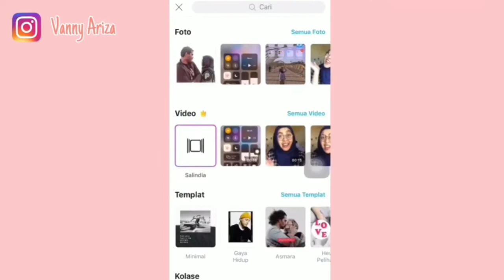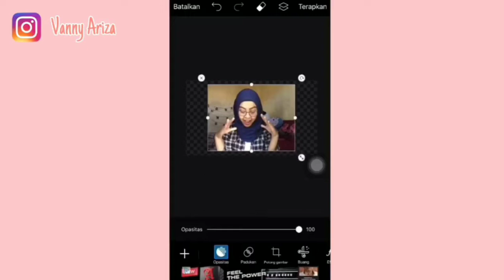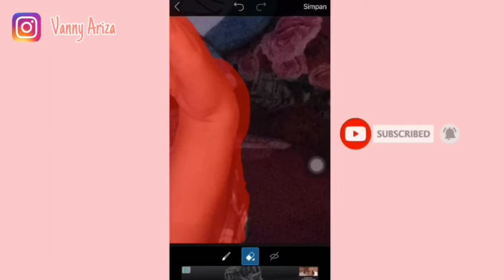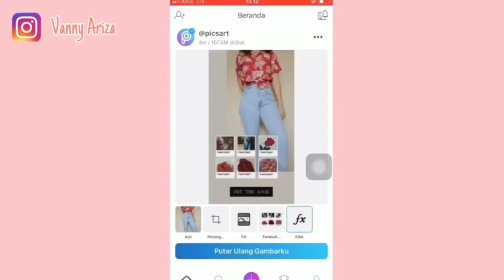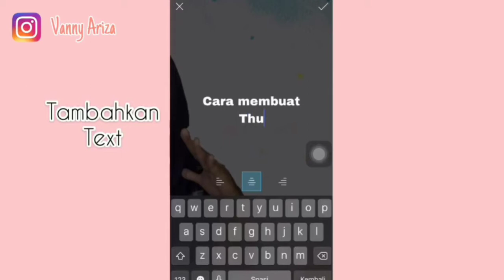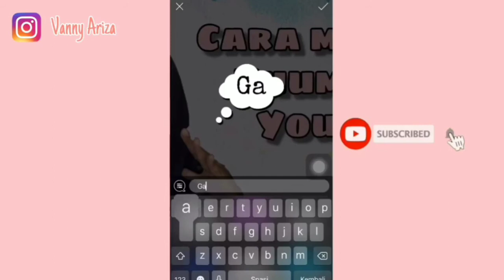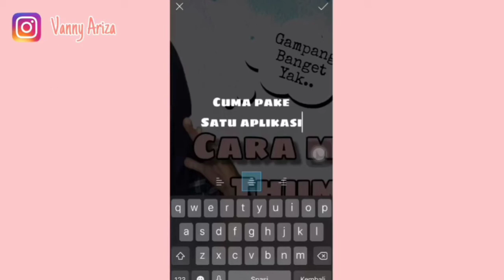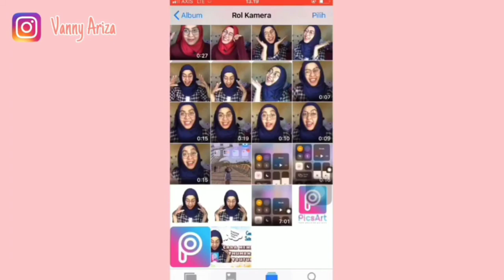CARA MEMBUAT THUMBNAIL YOUTUBE PEMULA DI HP | CUMA PAKE SATU APLIKASI - GAMPANG BANGET!!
Terima kasih 😊